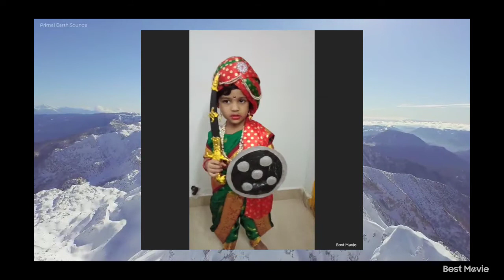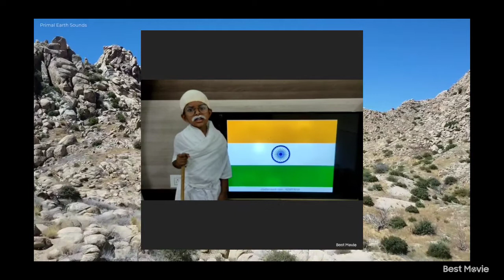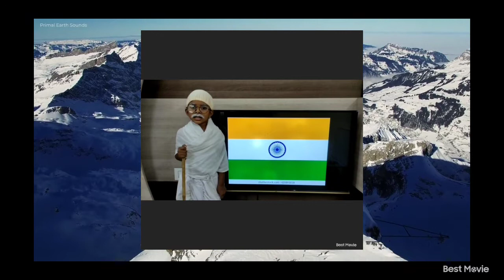fancy dress PP 1 and 2